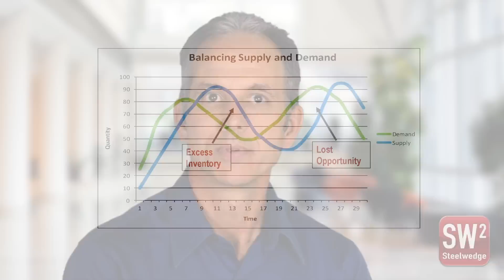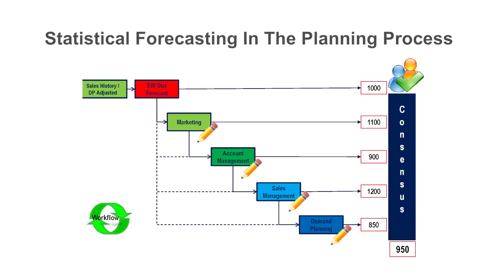Statistical Forecasting & Demand Planning Best Practices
Do you need a statistical forecast?  Why do companies do it?  When done properly, it drives increased sales, improves customer services, reduces inventory carrying costs, improves cash flow projections, and increases ROI while reducing employee costs and aiding production smoothing.  Manufacturing companies need the right things in the right place at the right time.  Collaborative processses and cross fucntional demand planning can leverage the data and insights generated with your forecasting.  Still, statistical forecasting is not always the answer, and must be meaningful or risk being unreliable.  So, it should not be the only method you utilize, but it will form the foundation of a solid collaborative demand planning process.  Improve the accuracy and reliability of your statistical forecasting efforts with Steelwedge Insights. [Get started]. (link to contact).